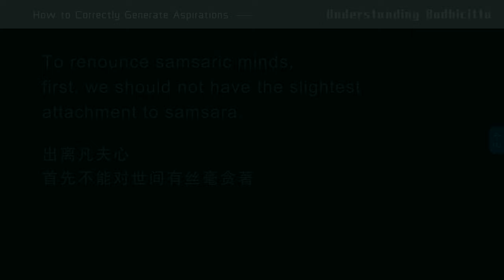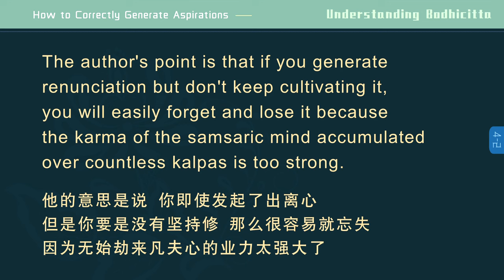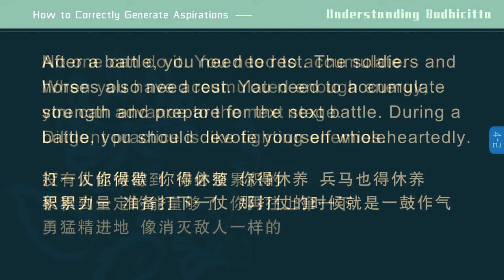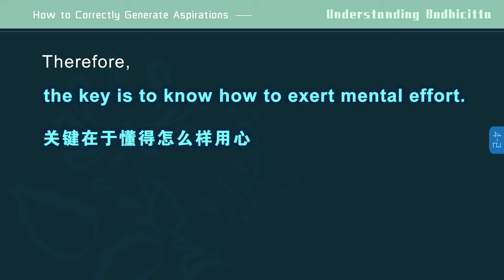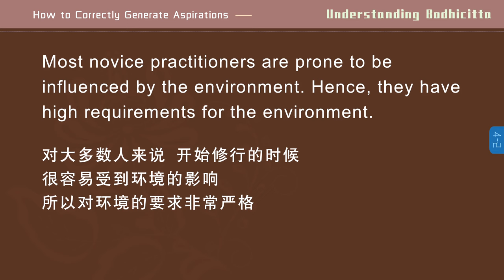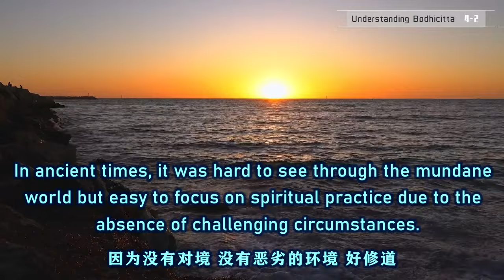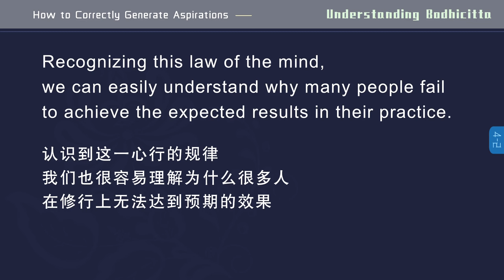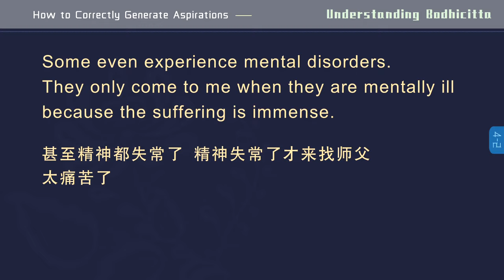【ENG DUB】04-2 Understanding Bodhicitta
【ENG DUB】04-2 Understanding Bodhicitta 认识菩提心

出离凡夫心，首先不能对世间有丝毫贪著。
To renounce samsaric minds, first, we should not have the slightest attachment to samsara.
我们这个要修。你要知道世间法都是不值得我们贪著。还有一个最重要的就是：贪著了就要受苦的。你只要有贪心，你就要受苦，到后面是苦不堪言。
We need to cultivate this. You have to know that nothing in samsara is worth our attachment. Additionally, it's crucial to know that attachment leads to suffering. As long as you have an attachment, you will suffer, and eventually, the suffering will become unbearable.
并且贪心是不断地会增长的，你只要贪起来以后，不制止的话就会越陷越深，最后就无法自拔，肯定下地狱，然后你就苦不堪言。这个痛苦我们每个人都受过，但是很多人都忘记了。
Moreover, attachments will continuously grow. If an attachment arises but you don't stop it, you will become more and more trapped. In the end, you cannot free yourself from it and will inevitably fall into hell, suffering immensely. Each of us has experienced this suffering, but many have forgotten it.

在认识上应先观苦为第一要，苦是佛教出世解脱的基础。
On the level of understanding, the top priority is to meditate on suffering. In Buddhism, suffering is the foundation of liberation.
观三界六道轮回的痛苦，这个是需要好好学习的。我们的《中士道》，还有《有漏皆苦》，那几个课程，有些出离心没有生起来的人还是要认真地看。
It's essential to earnestly study the suffering of samsara. If you haven't generated renunciation, I encourage you to carefully study our courses on "The Path for Practitioners of Medium Capacity" and "All Contaminated Things Are Suffering".
有些人悟性很好的，很深的教理他一看很快就能明白，但是他不会修的。为什么不愿意修？因为他还没有受苦，他不可能会精进的。他不会去实修的，就是爱好玩一玩，也就是把佛教当哲学研究研究。你叫他实修，他不愿意的，他精进不起来的。什么如救头燃、勇猛精进……后面有多苦他还不知道。
Some people are intelligent. They can quickly grasp profound teachings but won't engage in actual practice. Why? Because they haven't experienced suffering. So, they won't be diligent. They won't engage in actual practice. Instead, they only study Buddhism as a philosophy or a hobby. If you advise them to engage in actual practice, they won't be interested. They won't be diligent like extinguishing a fire on their heads. They are ignorant of the immense suffering that awaits them.

无始以来我们养成的贪嗔痴的种种串习，每一种烦恼串习都在设法主宰我们。
Since beginningless time, the various afflictions and karmic habits of greed, anger, and ignorance we have nurtured have been attempting to dominate us.
我们其实都是被这个贪嗔痴主宰了。你任何的起心动念，都是贪嗔痴疑慢这种业力在支配着我们。
In fact, we are all controlled by greed, anger, and ignorance. Every thought or intention that arises in us is driven by the karma of greed, anger, ignorance, doubt, and arrogance.
我们必须通过戒的力量来阻止他们，阻止这些烦恼，不让烦恼有机可乘。
We should use the power of precepts to prevent these afflictions from arising.
通过戒律，也是可以不让烦恼有机可乘。
By observing the precepts, we can also prevent afflictions from arising.

所谓定，就是通过某种特定的境界将心安住在其上。比如...
Concentration means focusing the mind on a specific state or object. For example,

所以今天的修行，可能要采取一些比较猛利的方法。换句话说，就是时间短、见效快、立马就能截断众流。在佛教的修行中，确实有这样的方法，可以让我们在较短的时间内上路，立刻使我们保持住无念、无住、无所得的状态。
So, in today's practice, we may need to use some sharp methods, that is, fast and effective methods that can immediately eliminate various afflictions. In Buddhist practice, there are such methods. They can help us quickly be free from attachments to notions, permanence, and attainments, and maintain this state.
为什么团结起来一起修行？你看我们大家在一个道场里面，大家能够聚在一块共修，那力量大得多，你一个人是不行的。你一个人很快就烦恼，那个魔很厉害的，无孔不入的，很快就把你打败，把你彻底打败。
Why do we need to practice together? Because the power of group practice is much stronger. It is hard to practice alone, as you are prone to generating afflictions. The demons are powerful and pervasive. They can easily defeat you in no time.
在僧团里面，大家依众靠众，互相依靠着，大家一起精进、一起学习。你看晚上，大家都必须来，一起听课。你要是不听课的话，不知道哪个习气一上来，就看电影、上网、哪里去玩一玩、吃一吃，说不定今天晚上又喝醉了打起来了。至少保证你现在不会干这种事了。坐在这里听听课，这样就慢慢地好起来。
In the monastic community, we support each other and diligently study and practice together. In the evenings, everyone should listen to the Dharma teachings together. If you don't go to class, your karmic habits may drive you to watch movies, surf the internet, indulge in food and entertainment, or even get drunk and have conflicts with others. In a Dharma center, at the very least, you won't engage in such worldly activities. By listening to the Dharma teachings here, you will gradually elevate.

WeChat ID：sakyaYM
WeChat Official Accounts ：YM PURELAND
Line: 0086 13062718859